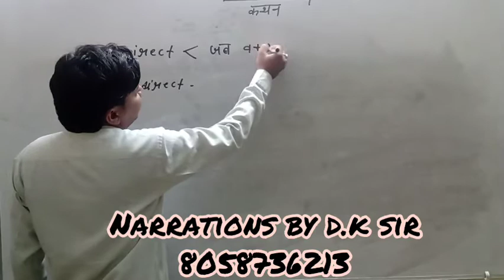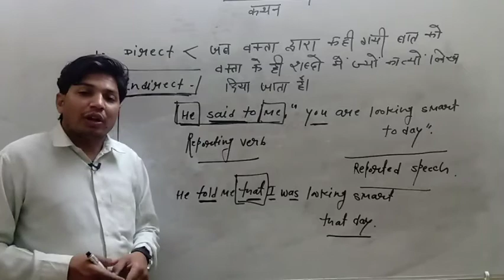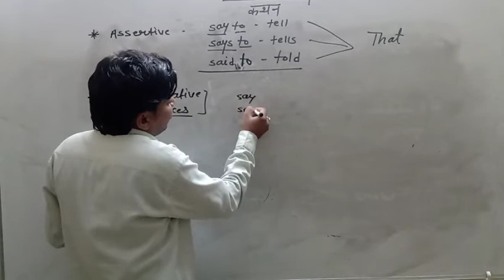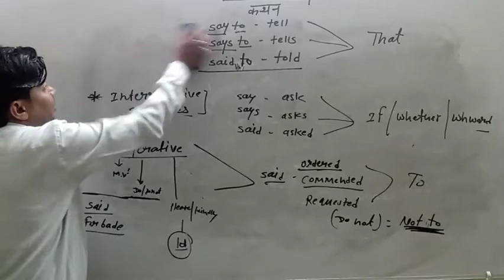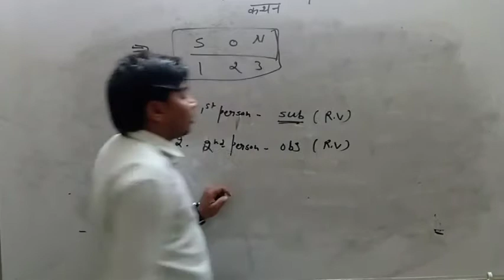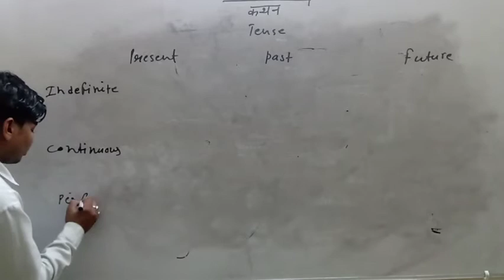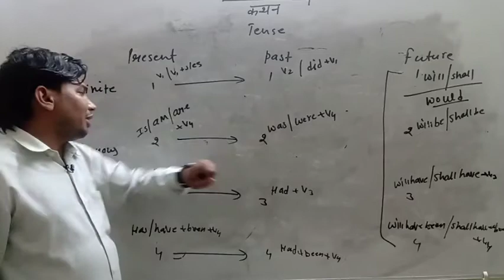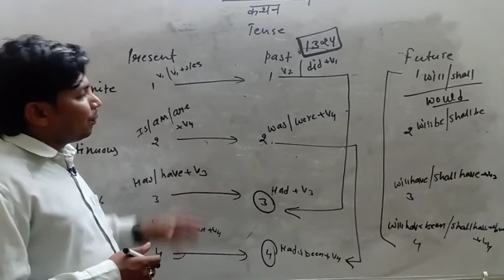Narrations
For 6th to 11th class